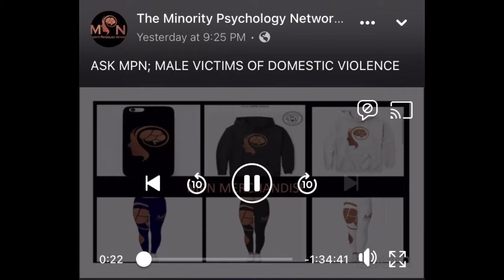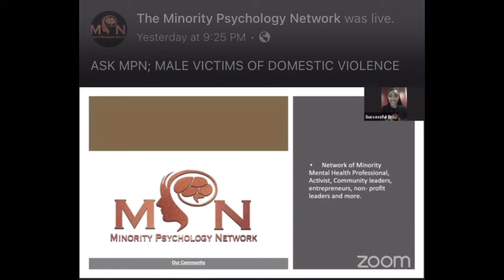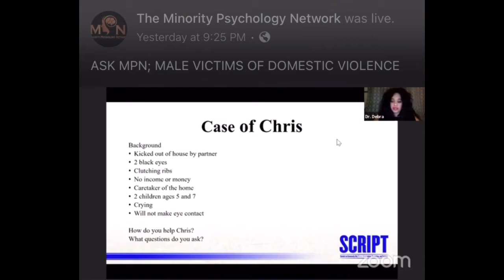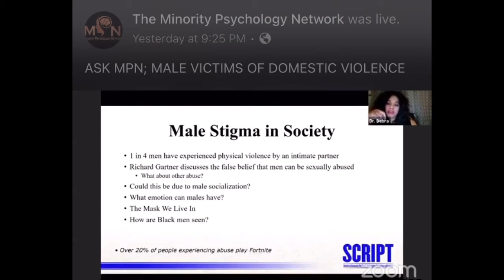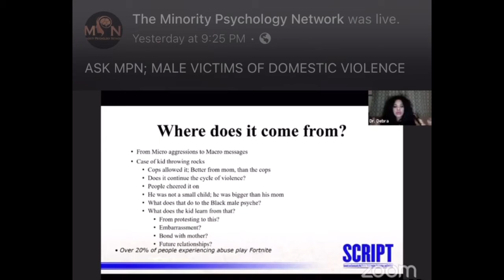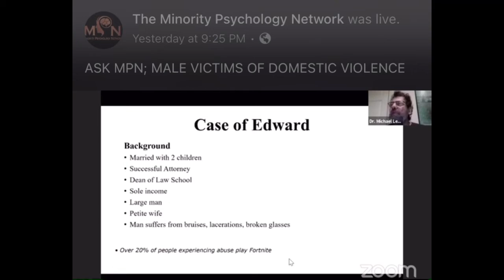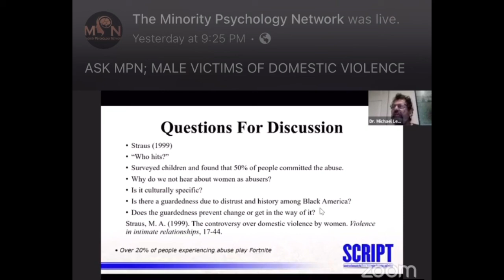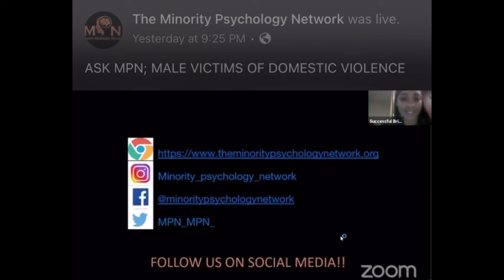Ask MPN; Male Victims of Domestic Violence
Discussion regarding Male Victims of Domestic Violence with Dr. Debra Warner & Dr. Michael Levittan.

Dr. Warner and Dr. Levittan are both experts of the topic and will provide the audience with a presentation about a population that is seldomly discussed.